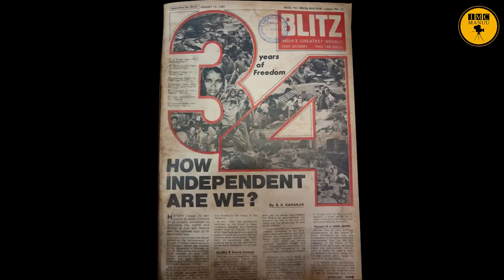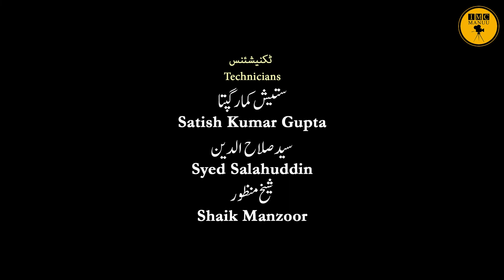News Papers | Akhbaar | Meem Afzal | Ek Mulaqat | IMC MANUU